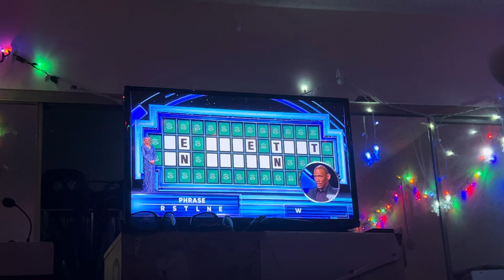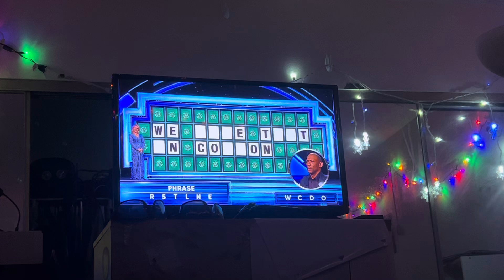Wheel of fortune big city bright lights - Kenneth didn’t win $75,000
Yesterday night on wheel of fortune, Kenneth was off to a great start by picking up some cash. Kenneth has won a vacation after solving the prize puzzle and overall Kenneth ended up being a big winner on wheel of fortune. When Kenneth got to the bonus round, he didn’t get the puzzle and didn’t win $75,000.